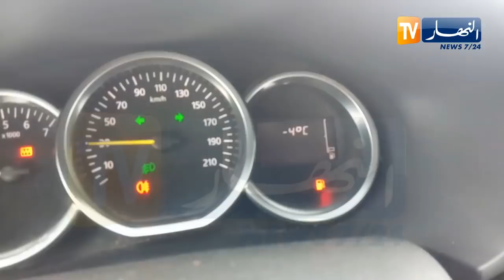بداية تساقط الثلوج بمرتفعات نافلة بباتنة